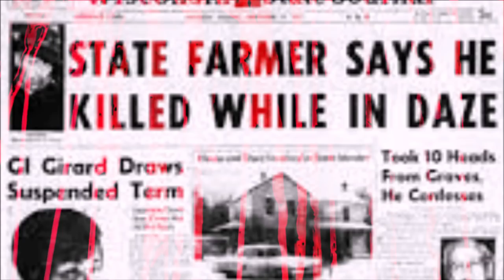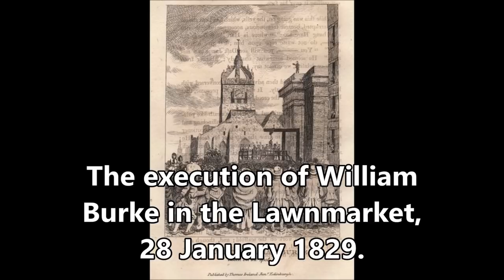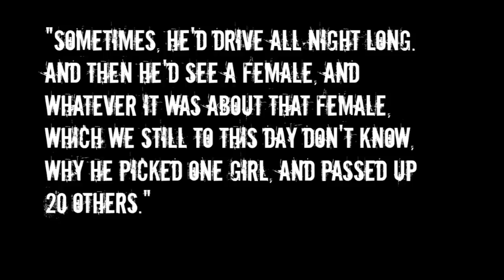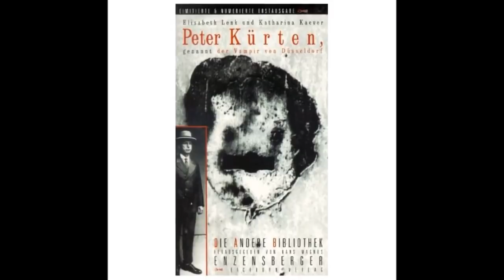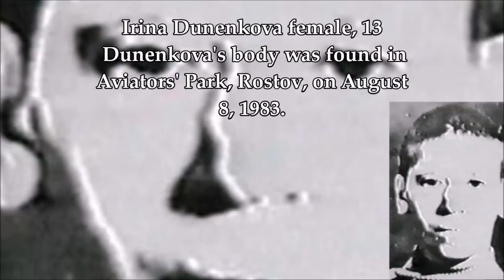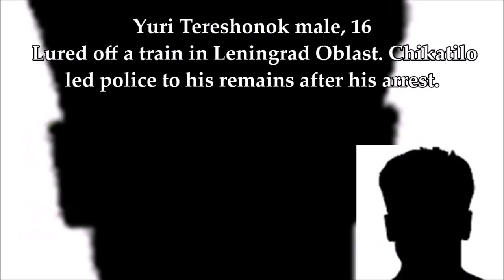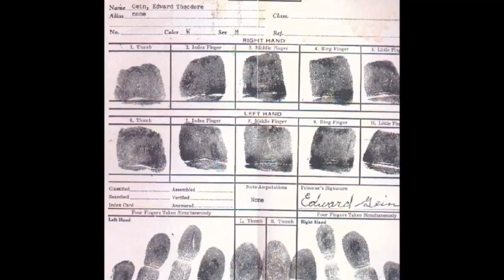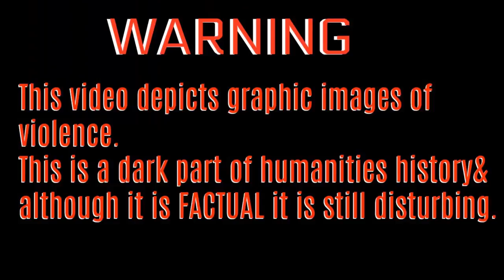MEGA COMPILATION!!! part 1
VIDEO INFO-
S.K.S. IN ORDER OF APPEARANCE MUSIC & LINKS:

Uploads  here every WEDNESDAY & SATURDAY
Livestreams - on most MONDAYS

My  audiobook available for purchase info -
Star Force

Blood Bath

Thoughts from the Heart

A Dragons Fire: Book 3

Blood Bath

!! FAN ART CONTEST WINNER- HEXWONDO!CHECK OUT HIS WINNING MERCH!!

Intro video footage  created by- Me on RenderForest.com

Sound Effect- Ambient Hum Pitched